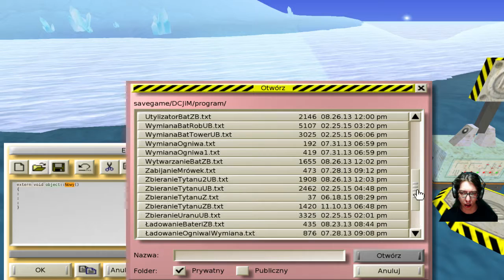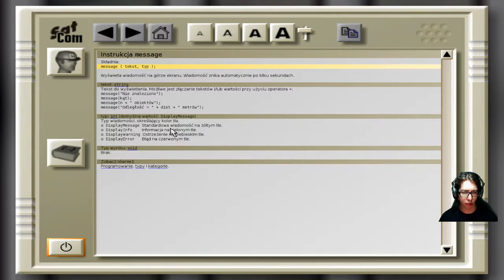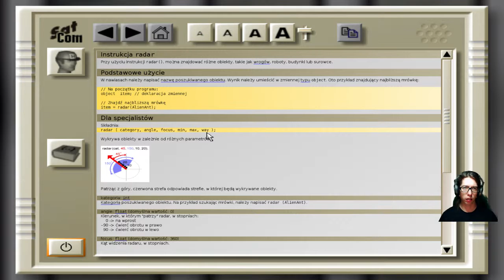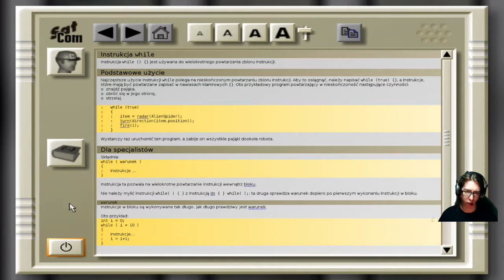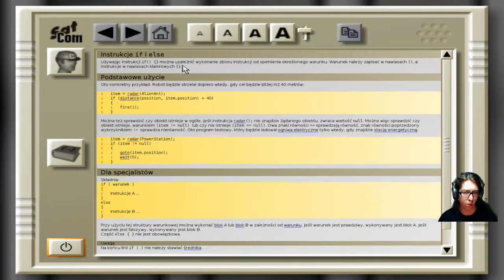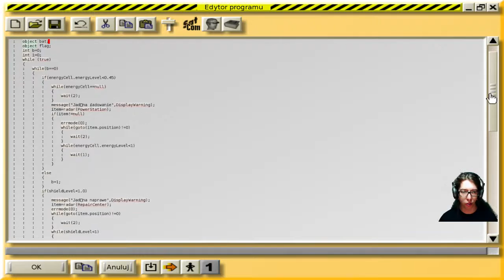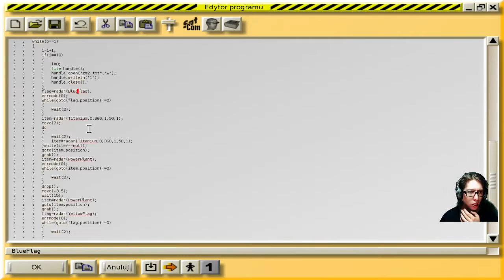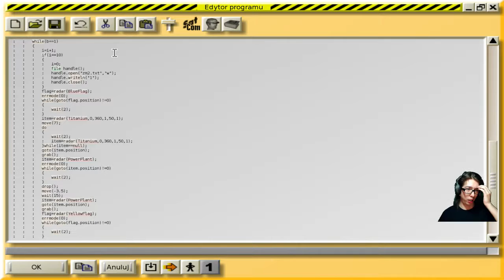Colobot czyli przygody astronauty w kosmosie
Cześć!

Po  błędzie z ostatniego gameplaya musiałem na nowo wybudować wszystko ale na szczęście dużo tego nie było będę pamiętał żeby robić savy w trakcie gry :D

Dziś dalsze zmagania Jim-iego astronauty na planecie Krystalia zapraszam do oglądania ;)